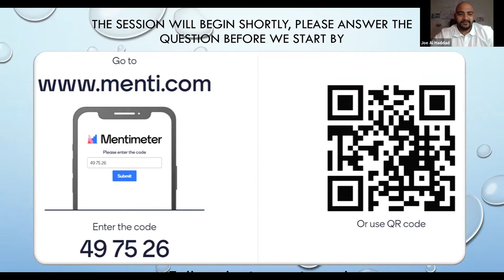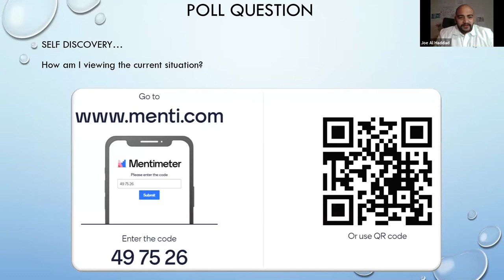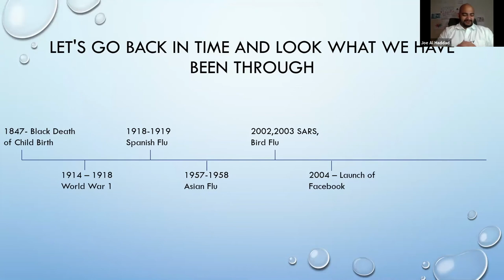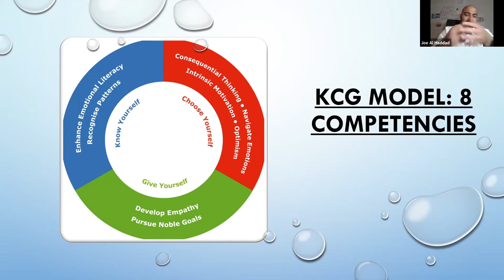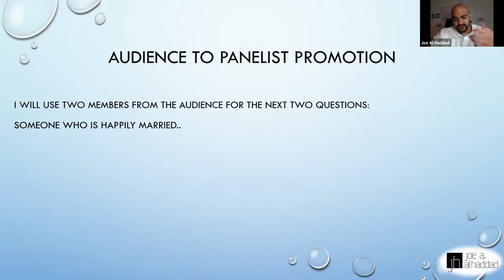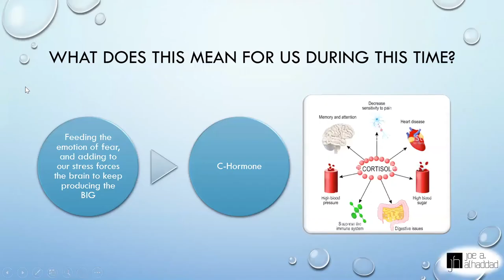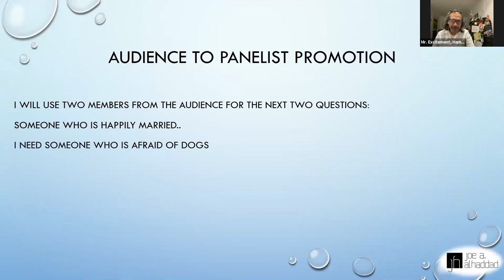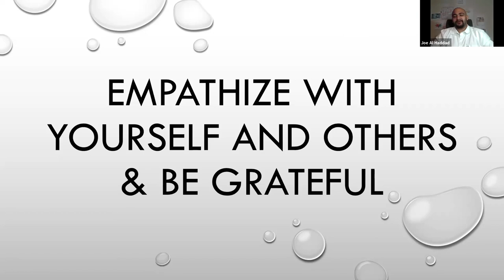تسخير العواطف لمواجهة كرونا- كوتش جوزيف حداد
Joseph Al Haddad
Leadership and Development Manager in Healthcare
NLP Life coach, Emotional Intelligence Assessor

About Knowledge Consulting

It is high time to place the PEOPLE element within the Balance Sheet of all types of organizations in the Assets column rather than in the Liabilities. It is no longer the big or fancy Head Quarter nor is it the highly sophisticated equipment or software that makes up the most important assets in organizations since they will not achieve the desired results without the PEOPLE who possess a heart, hands, and head. KC is focusing on this very important asset to enable organizations and its PEOPLE to prosper and achieve their potential in this highly competitive business world.

Our Vision: To empower PEOPLE and organizations to excel and grow their businesses through and focusing on the main element of the marketing mix the ‘PEOPLE’ element.

Mission: We are committed to conduct and bring world-class training & learning methods through leading organizations specialized in PEOPLE and organizational development suitable to our clients’ business environment.

Core Values: We at KC adhere to a strict code of professional practice. These Core Values requires each individual to demonstrate:
• Integrity, bringing credit to the profession of Human Development
• Fairness and equity towards other training and human development professionals
• Honesty in dealing with customers, clients, employers and employees
• Avoidance of the dissemination of false or misleading information
• Current knowledge of the latest developments and competence in their application
• Avoidance of conflicts of interest and commitment to maintaining impartiality
• Treatment of sensitive information with complete confidence
• Commitment to negotiating business in a professional and ethical manner
• Knowledge and observation of the requirements of other codes of practice
• Due diligence in using third party endorsement which must have prior approval